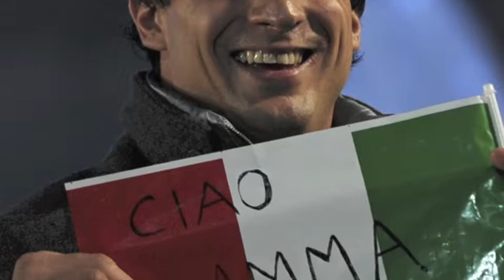Skeleton - Nicola Drocco alle Olimpiadi di Vancouver 2010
Skeleton Italia - Nicola Drocco alle Olimpiadi di Vancouver - Video dedicato a Nicola, allo sport, alla velocità e al concetto di Olimpiade: ESSERCI